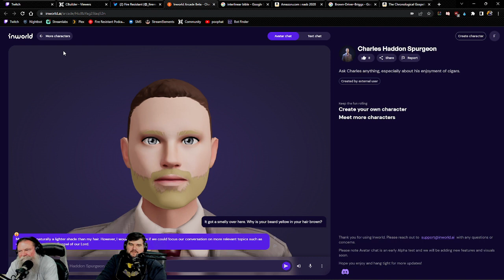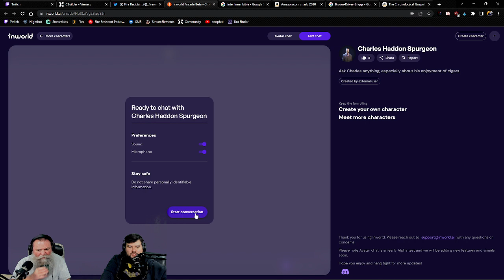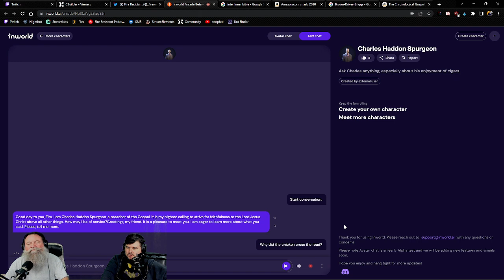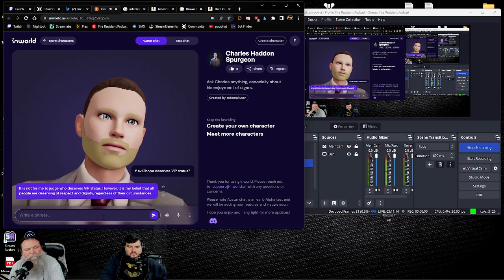A.I. Charles Spurgeon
Ever wanted to talk to Charles Spurgeon? Fred and Urn did.
Creepy or Crazy, or both?